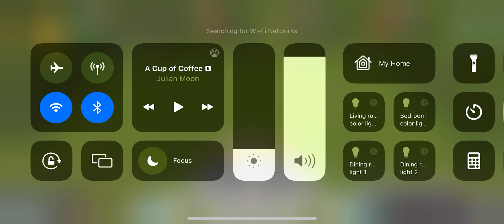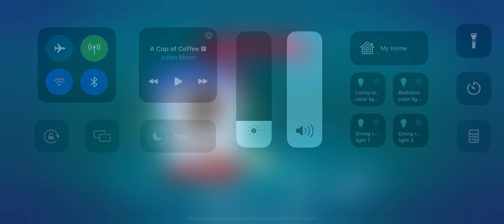Roller coaster tycoon